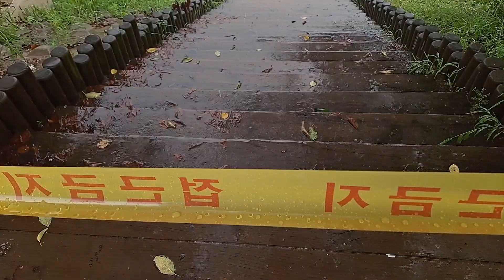오늘 다시 또 비가 내려오는 지금